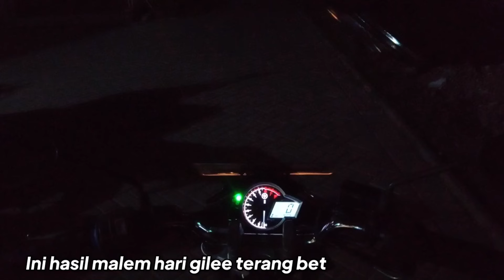GANTI LAMPU LED YAMAHA VIXION Jadi terang banget brew !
Assalamualaikum Wr.Wb
Pada vlog kali ini WididiHD mau berbagi tips buat kalian semua yang punya Yamaha Vixion pengen upgrade Lampu LED..

Jadi disini WididiHD pake lampu RTD 6 titik ya, buat harga lampunya kira² 100rban

Nah buat yang mau beli, link lampu LED RTDnya dibawah ini ya..

Buat tips & cara ganti lampunya bisa simak videonya yaa..

Oh iya buat temen2 yang deket sini nanya bengkelnya dimana, kalian bisa cek google maps yaa nama bengkelnya
- Bengkel ABS Motor Kota Banjar

Wassalamualaikum Wr.Wb